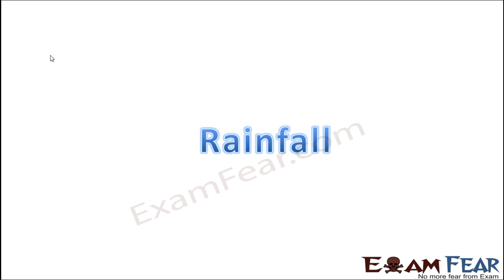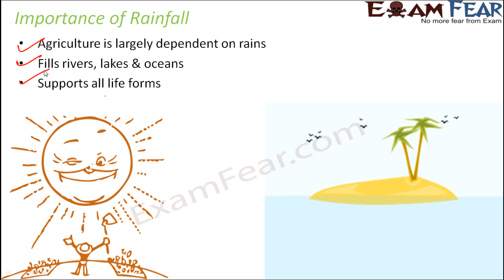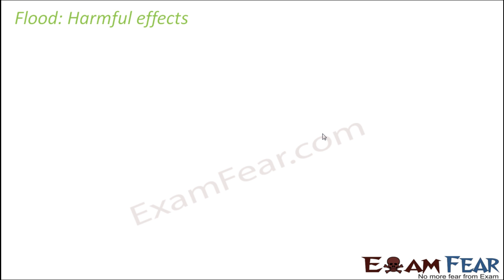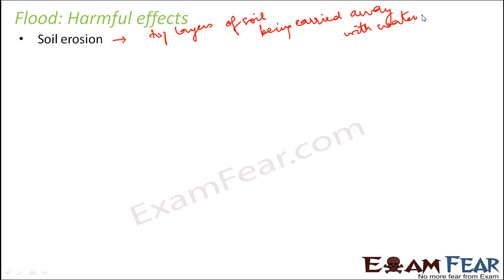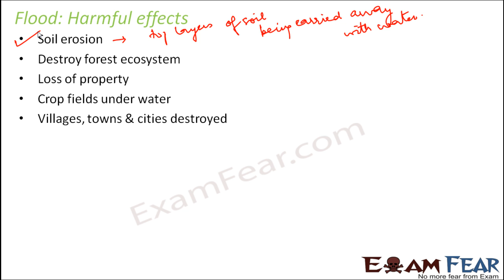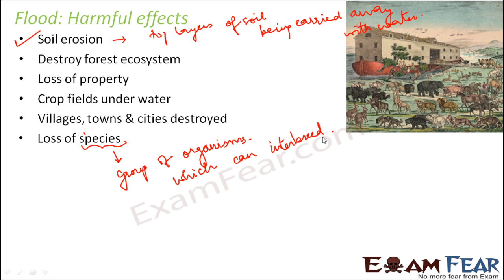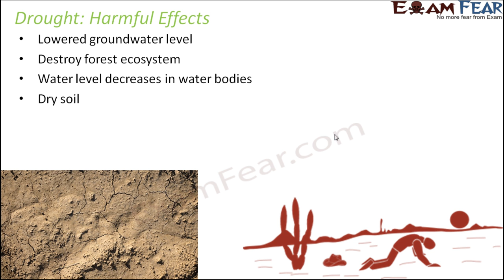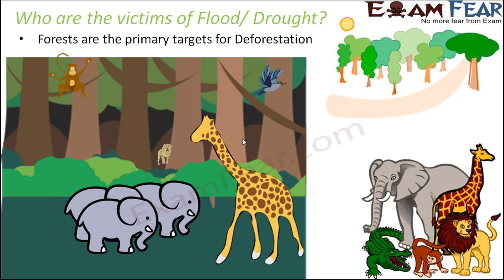Biology Water Part 8 (Rainfall: Floods and Drought) Class 6 VI